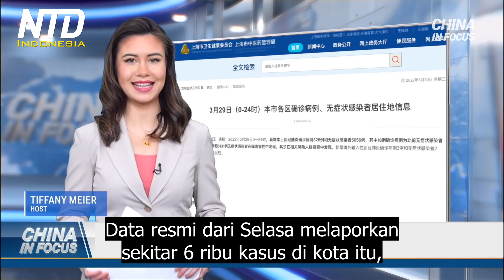Protes Pekerja Pabrik di Tiongkok Terkait Kebijakan Lockdown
Penguncian Shanghai mungkin berlangsung lebih lama dari yang diperkirakan. Menurut pemberitahuan lingkungan yang beredar online, perintah tinggal di rumah dapat diperpanjang hingga Selasa depan (5 Apr).

Pemberitahuan itu datang dari lingkungan di bawah fase pertama penguncian. Belum ada pengumuman resmi sejauh ini. Tapi warganet mengatakan banyak lingkungan telah mengeluarkan pemberitahuan serupa di antara penduduk. Sementara setiap setengah dikunci, penduduk akan diuji secara massal untuk COVID-19.

Pendekatan kota mengikuti peningkatan eksplosif dalam virus Partai Komunis Tiongkok atau PKT di seluruh Tiongkok.

Data resmi dari Selasa melaporkan sekitar 6 ribu kasus di kota itu, menandai tertinggi baru untuk pusat keuangan tersebut.

Pengguna mengatakan bahwa hanya dalam satu kota, seribu orang dinyatakan positif. Menambahkan bahwa tenaga medis telah mundur dari daerah tersebut. Dan di satu lingkungan, hampir semua warga dilaporkan positif, tenaga medis juga mundur dari sana.

Selain itu, masalah lain muncul di Shanghai. Pekerja di satu pabrik angkat bicara, terjebak di antara kebijakan penguncian yang saling bertentangan. Video yang diposting online Selasa, menunjukkan kerumunan besar pekerja berkumpul untuk memprotes. Menurut pengguna yang memposting klip tersebut, otoritas Shanghai mengharuskan pekerja dikarantina di dalam asrama mereka, di pabrik selama penutupan. Tapi manajemen pabrik dilaporkan meminta mereka untuk terus bekerja seperti biasa, mengancam bahwa jika mereka menolak, makanan akan ditahan.
Para pekerja yang lapar dengan cepat menentang.